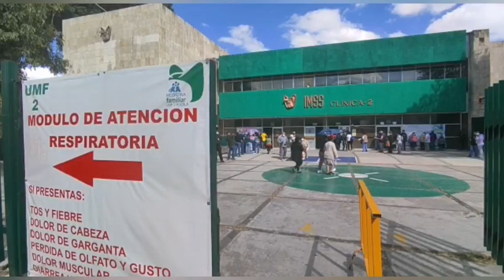En IMSS y otros centros de Salud aumenta la demanda de atención a enfermedades respiratorias